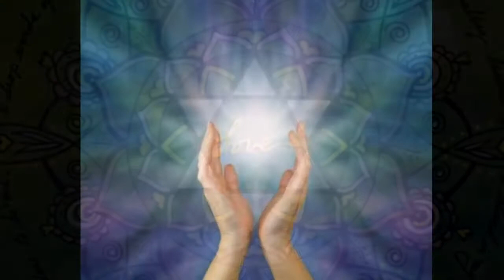10 min Heart Chakra Healing meditation Activation / With Music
Heart Chakra Healing Is The Practice Of Opening Clearing Cleansing Strengthening The Heart Chakra Within Our Bodies  Meditation Activation Universal Love Compassion Empathy Aids In Inner-Peace Brings Healing To All The Paths Of Life